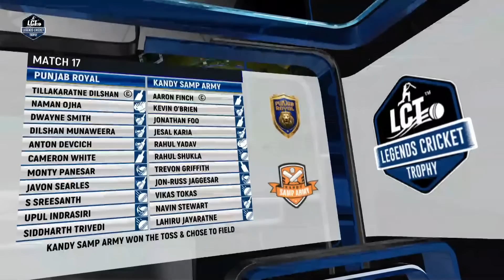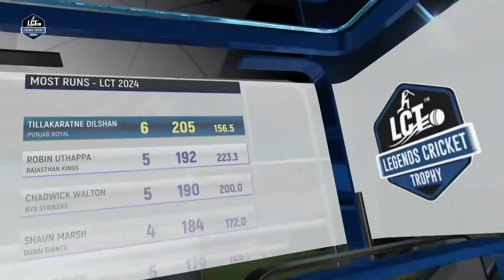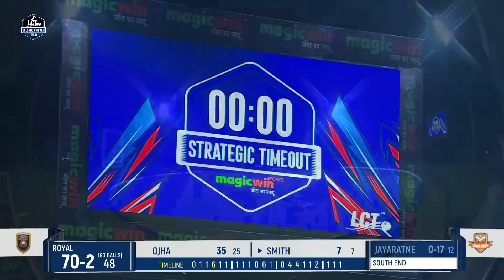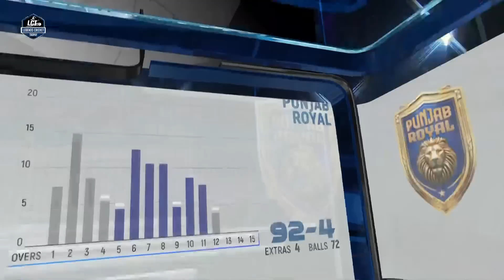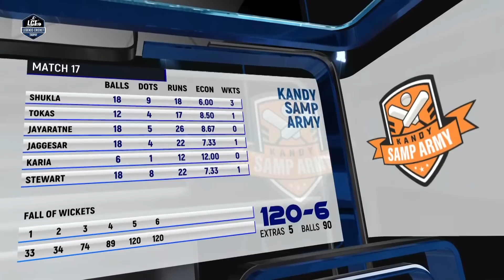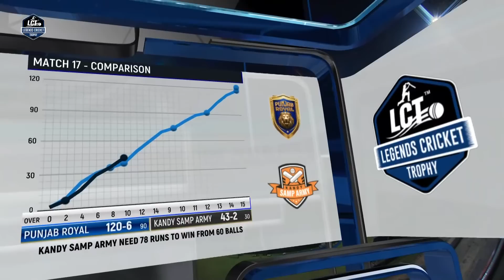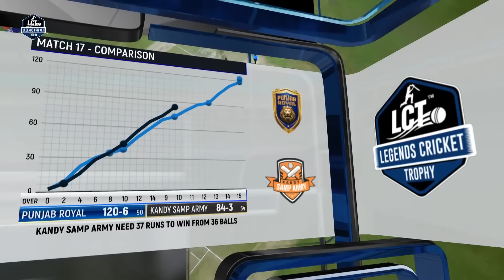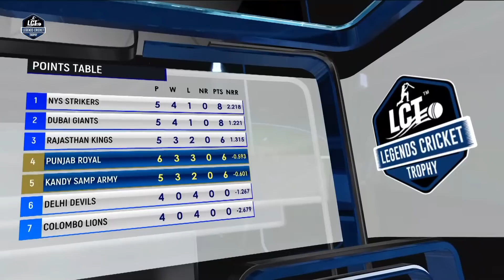LIVE Legends Cricket Trophy | Kandy Samp Army vs Punjab Royals| Aaron Finch vs Tillakaratne Dilshan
Legends Cricket Trophy में आज के दूसरे मुकाबले में Kandy Samp Army के सामने Punjab Royals की चुनौती है। देखें Live मैच।